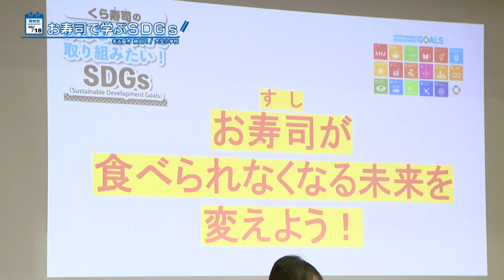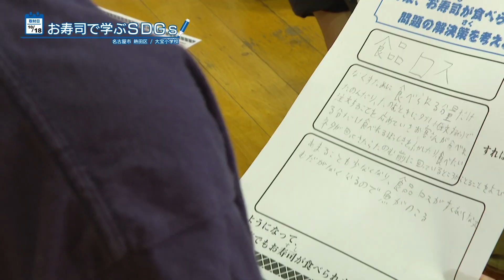お寿司で学ぶSDGｓ出前授業【StarCat ウィークリー】2022年10月27日放送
名古屋のケーブルテレビ局・スターキャットエリア内のイベントやお店の情報、行政情報など、今知りたい情報を発信していく情報番組！
回転寿司チェーンのくら寿司が小学校でSDGｓに特化した出前授業を18日に開催しました。
制作：スターキャット・ケーブルネットワーク